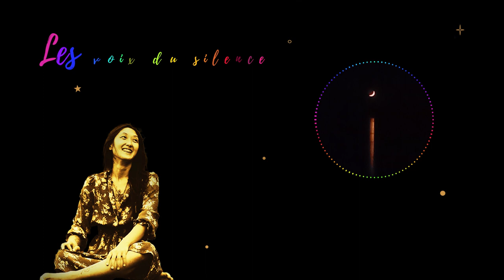Les Voix du Silence - Hervé Pierre Gandon